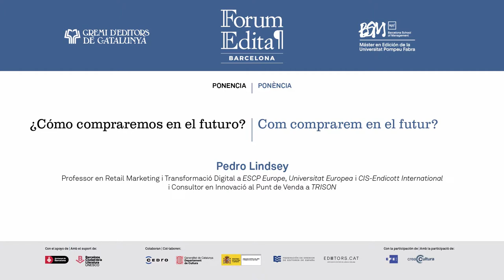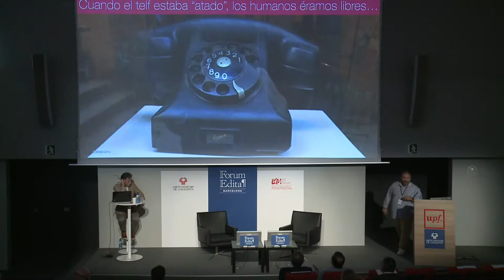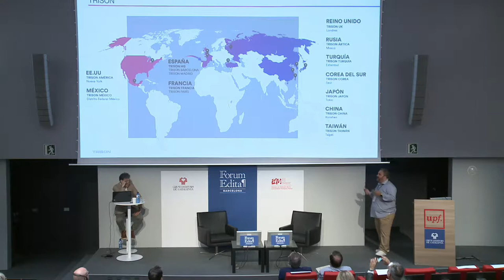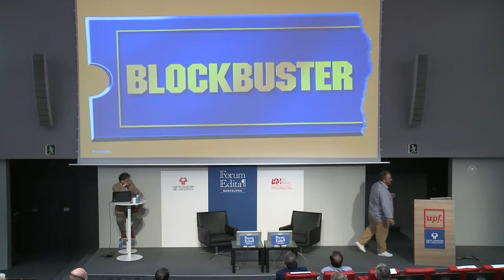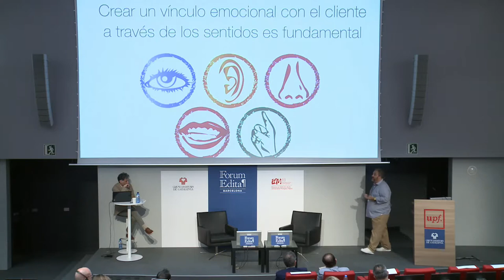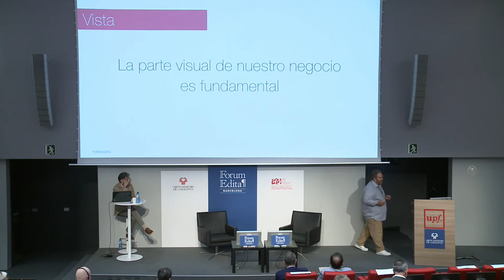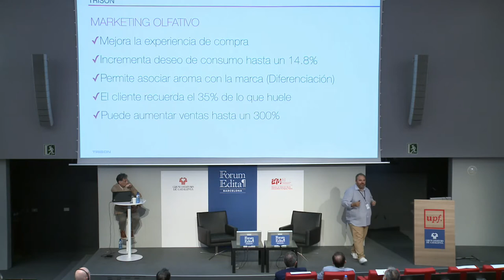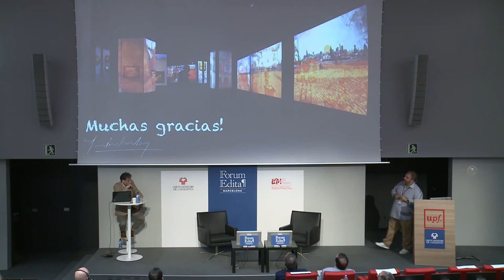Edita 2019: Ponencia "¿Cómo compraremos en el futuro?" con Pedro Lindsey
PONENCIA: "¿Cómo compraremos en el futuro?" con Pedro Lindsey (profesor en Retail Marketing y Transformación Digital en ESCP Europe, Universitat Europea y CIS-Endicott International, y Consultor en Innovación en el Punto de Venta en TRISON).

En todo el mundo, nuevas estrategias en locales comerciales están planteando alternativas de éxito en el comercio online. ¿Cómo pueden aplicarse al mundo de los libros?